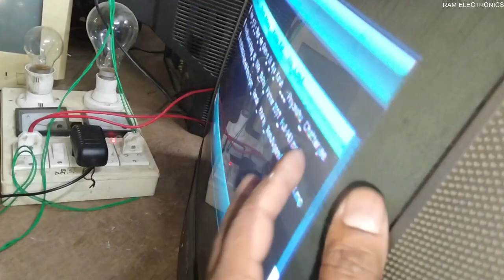How to solve philips crt tv picture flickering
Philipstv picture Flickering How to solve philips crt tv picture flickering
ramelectronicsphilips tv repair philips tv repair on off on off problem.